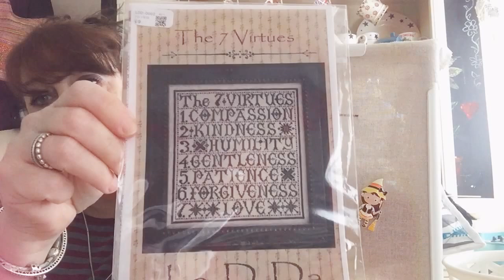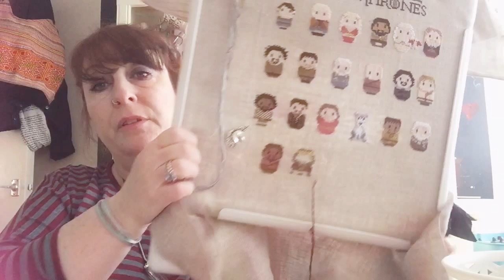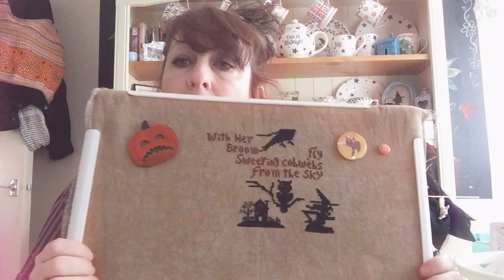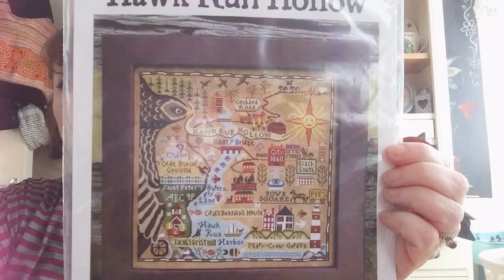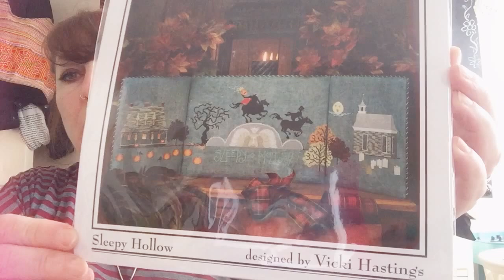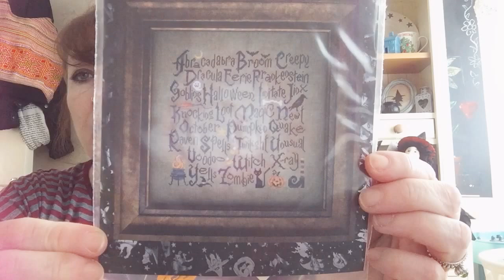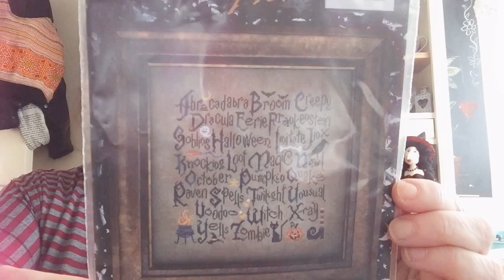Flosstube 8 fox poo and threads